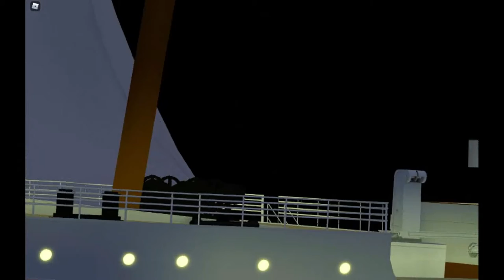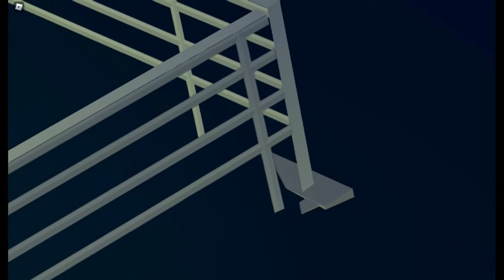RMS Titanic. (Movie Clip/Trailer)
Some animation/trailer/clip for a movie maybe.